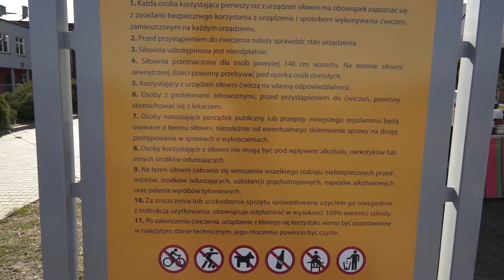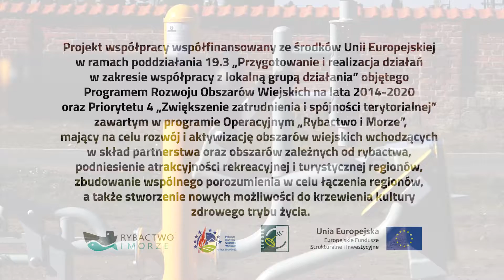Góra Świętej Małgorzaty